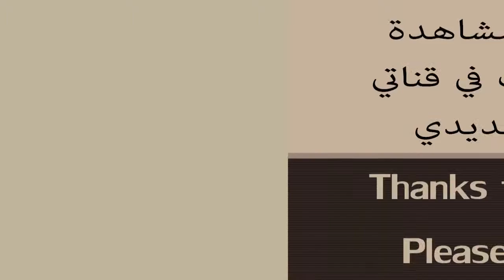طريقة عمل بامية باللحم - How to Make Okra with Meat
طريقة عمل بامية باللحم
How to Make Okra with Meat